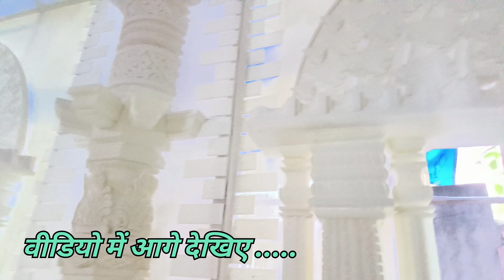देवघर में एक करोड़ लागत का भव्य दुर्गा पूजा पंडाल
Your Queries -

deoghar puja pandal 2023
deoghar durga puja pandal 2023
durga puja pandal deoghar 2023
durga puja pandal deoghar
puja pandal deoghar
all india biggest puja pandal
krishnapuri puja pandal 2023
krishnapuri deoghar puja pandal
deoghar durga puja 2023
top durga puja pandal in deoghar 2023
best durga puja pandal deoghar 2023
durga puja pandal in deoghar
devghar durga puja pandal
pandal
puja pandal
durga puja 2023
deoghar
navratri special
informative video
informative vlog
daily vlog
hindi vlog
family vlog
daily hindi vlog
deoghar vlog
jharkhand vlog
devghar
babadham
babadham vlog
please support human appeal
dushara
happy navratra
navratri special

दुर्गा पूजा देवघर
दुर्गा पूजा पंडाल देवघर 2023
देवघर पूजा पंडाल
पूजा पंडाल
पूजा पंडाल देवघर

Keep Supporting ♥️🙏